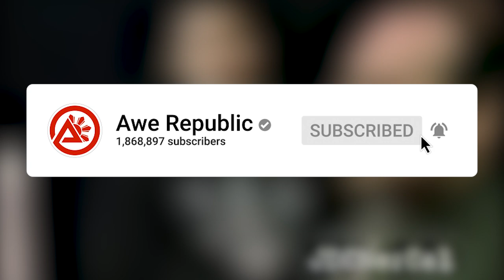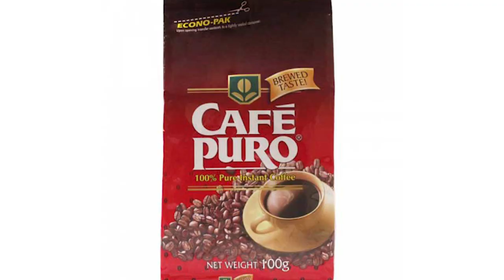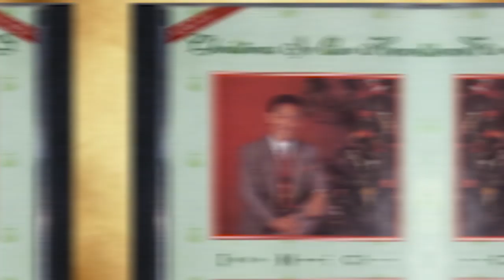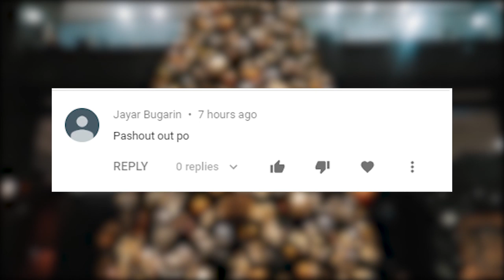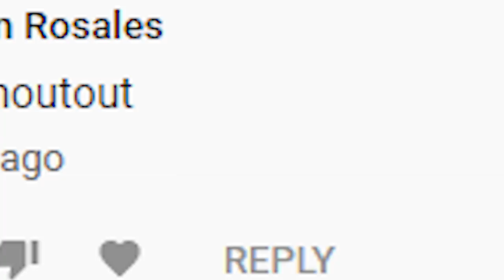Ang Kwento Ng Buhay Ni Jose Mari Chan | AweRepublic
Simula na naman po ng –ber months at alam niyo naman kung ano ang ibig sabihin nun, Jose Mari Chan is here. Maririnig na naman natin kahit saan ang kanyang mga napakagandang Christmas songs and of course ang mga nakakatawang memes sa internet.

Dahil diyan magandang pagkakataon ito upang kilalanin natin si Jose Mari Chan. Alamin natin kung paano siya nagsimula sa industriya. Ang kuwento sa likod ng kanyang mga sikat na kantang “Christmas in Our Hearts” at ang “A Perfect Christmas”.

Unang Inoffer nya pala ang “Christmas in Our Hearts” kay Lea Salongga ngunit tinanggihan ito ni Lea. Ano kaya ang dahilan ni Lea bakit hindi nya tinanggap ang kanta?

Para kay Joe Mari, ang kanyang mga kanta ay para niyang mga anak na nagmula sa sinapupunan ng kanyang creative heart and soul. Kapag nagustuhan daw ng marami ang kanyang mga kanta ay nakakaramdam siya ng accomplishment at fulfillment. Tulad ng kanyang mga anak, ang kanyang mga kanta ay mayroong sariling buhay.

At alam niyo ba na siya ang sumulat at ang boses ng mga pamilyar na radio at TV advertisements ng mahigit 70 products? Ano anong mga commercials kaya ang mga ito?

Ito ang buhay ng tinaguriang Father of Philippine Christmas Music or pwede din natin sabihin na The king of Christmas carols.